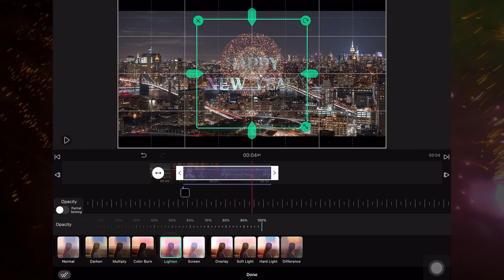💕여러분의 행복한 새해를 위한💕 VLLO의 깜짝 선물! NEW YEAR UPDATE! (+튜토리얼)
2021년이 보름밖에 안남았다는거 실화 😥??

2021년의 마지막이 아쉽지 않도록 VLLO에서 선물을 준비했어요!
+ 업데이트된 스톡 활용도 100% UP!!을 위한 꿀팁까지! 영상을 확인해주세요!

🎇 화려하게 신년을 축하할 수 있는 폭죽 STOCK +6
🎇 BGM +10
🎇 신년 기운 낭낭한 스티커! +14
🎇 편하게 쓰는 라벨 +3
🎇 베이직한 자막! +3

올해도 함께 해주셔서 VLLO는 행복했어요!  여러분 사...사..사모해요😘
내년에도 우리 꼭 함께해요~! 😆(제발~~!!!)
모두 모두 행복한 연말 연시 되세요~~!!! ✨

New year's day will soon be upon us !

To celebrate 2022 and  say goodbye to 2020,
lots of NEW assets updated!
(Also show some tips for using stock!)

🎇 STOCK (fireworks✨) +6
🎇 BGM +10
🎇 STICKERS +14
🎇 LABELS +3
🎇 CAPTION +3